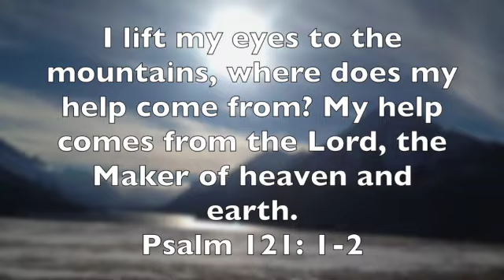St. Andrews Presbyterian of Lethbridge Alberta Church - St Andrew's Virtual Choir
St. Andrews Presbyterian of Lethbridge Alberta Church -"Climbing High Mountains"(St  Andrew's Virtual Choir)

The printed sermon, and bulletin with order of service is available You can also follow and like "St. Andrew's Presbyterian Church" FaceBook page.  -OUR REASON FOR BEING - As a community of the people of God, called by Christ and empowered by the Holy Spirit. Our purpose is to reach the hearts, minds, bodies and souls of individuals, thus bringing the Kingdom of God upon ourselves and others. We do this through worship, nurture and outreach.